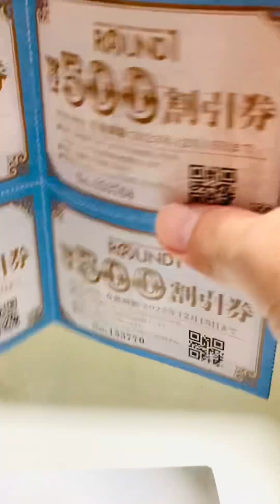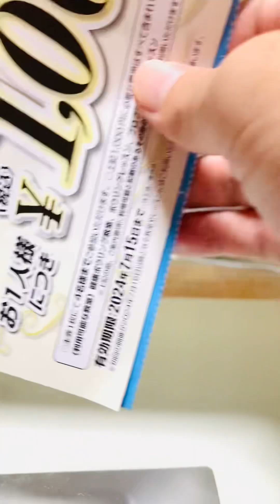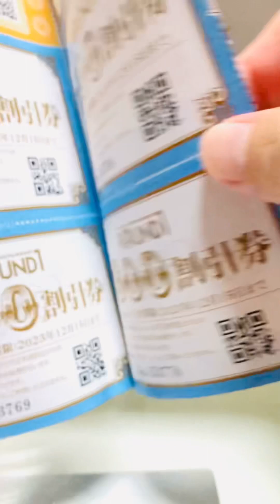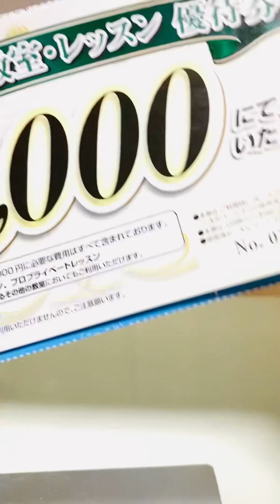株主優待ラウンドワン編＃株主優待＃ラウンドワン＃投資＃遊び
今回の株主優待はラウンドワンです昔はよく行ってましたゲームセンターですがね

メダルたくさんあったので行っていましたそのあとガソリン高くて行けなくなりメダル

パーになりました((+_+))